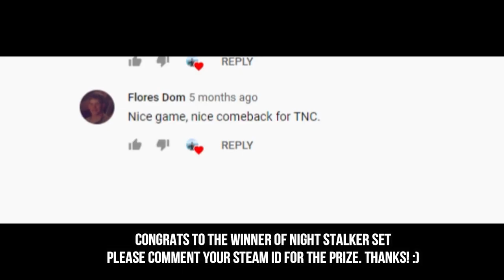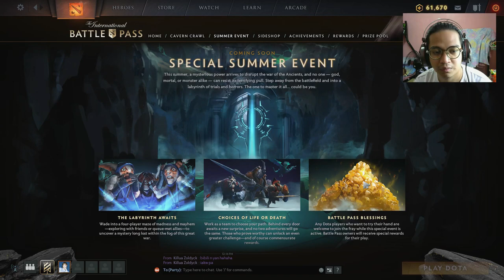BUYING MY TI10 BATTLEPASS - PREVIEW AND REACTION | OPENING OF IMMORTAL TREASURE I [DOTA 2]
BUYING MY TI10 BATTLEPASS - OPENING OF IMMORTAL TREASURE I

BUYING MY TI10 BATTLEPASS - PREVIEW AND REACTION

The International Battlepass Compendium 10

NIGHTSILVER & FOULFELL

Explore the moonlit forest of Nightsilver, where the goddess Selemene reigns and the veil between worlds shimmers in every glade. Win a game with any hero that blocks your progress in order to clear a path and continue your search for exclusive item sets, Battle Points, and special tools that will help you on the way. Venture deep enough, and you might even discover the path to a second map—Foulfell, where even more riches and dark terrors await.

BOUNTY KILLING

Each week you'll receive Bounty Tokens used to place bounties on enemy heroes. Your teammates will see the bounty notice and a timer. If someone kills the target before time runs out, they'll earn 200 Battle Points. But the player who sets the bounty cannot be the one to complete it. Their reward comes only from savoring proper execution of the task. Increase the number of tokens you receive per week by raising your Battle Level.

THE GIFTS OF GIVING

Everyone knows that generosity is its own reward. But with the new Gift-a-Battle-Pass initiative, generosity can also have a real reward. All you need to do is gift Battle Passes to your friends. You'll get the satisfaction of your kindness plus the public recognition such magnanimity deserves—namely in the form of special titles attached to your name on your profile and the Versus Screen. Gift a single Battle Pass to be known as "The Selfless." Gift three to be recognized as "The Benevolent." Gift five to be respected as "The Wise."

Now each battle will end with carefully-calculated accolades, courtesy of the revamped MVP screen. Completely reworked from last year, the MVP selection now happens automatically, designating the MVP and two Honorable Mentions based on many performance metrics in each game. Not only will you get to finally prove you're the algorithmically-recognized greatest player of all time—or that supports really can be the lynchpins to victory—you could even earn achievements for being honored repeatedly.

WAGERING

There's something special about betting on your own ability and scoring bonus Battle Points as a result. To make it more interesting, we've updated Wagering to include a streak system, adding another layer of strategy to consider when risking your chits. You'll get ten Wager Tokens each week—increasing at higher levels—that return a base amount of Battle Points per token, and even more with a successful streak. If you're feeling particularly confident, backup your wager with a Battle Point Tribute. Everyone who bets might haul in an epic score.

BATTLE PASS REWARDS

Raise your Battle Level to unlock increasing numbers of wondrous rewards. Level up by completing Battle Pass objectives or purchasing Battle Pass levels directly. Push your level high enough and you'll earn additional Immortal Treasures, a new equippable terrain, an evolving courier, hero taunts, and more.

KILL STREAK EFFECTS

Strike fear into the hearts of your enemies and instill courage in your allies with the all-new seasonal Kill Streak effects for your hero's top bar and portrait. You can even unlock improved versions on your rewards line to ensure your murderous rampages are as fancy as possible.

PING COSMETICS

Add another weapon to your communications arsenal with seasonal Ping Cosmetics. You'll unlock custom ping effects along your rewards line to customize your wheel and make sure can always get your point across.

EVOLVING COURIER
BRIGHTSKYE

A clever kit born to soar and explore—and spread silly joy amongst all denizens of the battlefield. A bit too curious for his own good, he'll do his best not to tumble into any magic cauldrons. Features unique Radiant and Dire versions, plus six additional style unlocks for Brightskye's ball.

BUYING MY TI10 BATTLEPASS - PREVIEW AND REACTION | OPENING OF IMMORTAL TREASURE